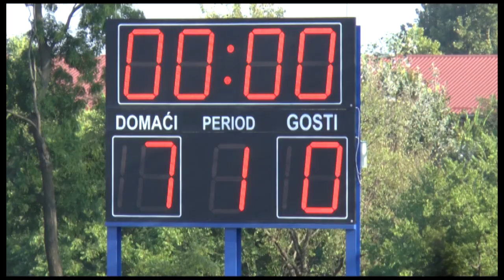Izveštaj sa utakmice 8.kola Super lige Srbije-Spartak Vojvodina 31. 08. 2015.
Prilog novinara Božidara Spajića emitovan na Sos kanalu, snimanje i montaža Grozdana Spajić